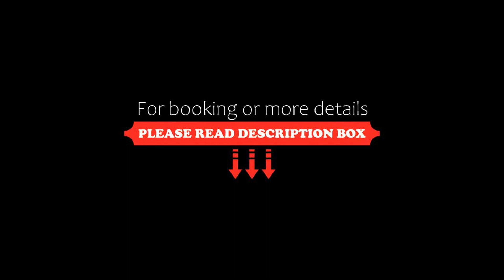Appartement Méribel, 2 pièces, 5 personnes FR-1-182-242, Les Allues, France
About Property:
Boasting accommodation with a balcony, Appartement Méribel, 2 pièces, 5 personnes - FR-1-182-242 is located in Les Allues. The 3-star apartment is 17 km from Les 3 Vallées. The property is non-smoking and is situated 10 km from Méribel Golf Course.

The apartment is composed of 1 separate bedroom, a fully equipped kitchen with a dishwasher and a microwave, and 1 bathroom. A TV is available.

During the colder months, guests can enjoy winter sports in the surroundin...
Property Type: Hotel
Address: 33 Chemin des Primevères, 73550 Les Allues, France
Searching For
1. Appartement Méribel - 2 pièces - 5 personnes FR-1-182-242 - Les Allues - France
2. Appartement Méribel - 2 pièces - 5 personnes FR-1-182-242 - Les Allues - France Address
3. Appartement Méribel - 2 pièces - 5 personnes FR-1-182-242 - Les Allues - France Rooms
4. Appartement Méribel - 2 pièces - 5 personnes FR-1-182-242 - Les Allues - France Amenities
5. Appartement Méribel - 2 pièces - 5 personnes FR-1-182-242 - Les Allues - France Offers and Deals
Audio Credit:
Track Title: Blank Slate
Artist: VYEN